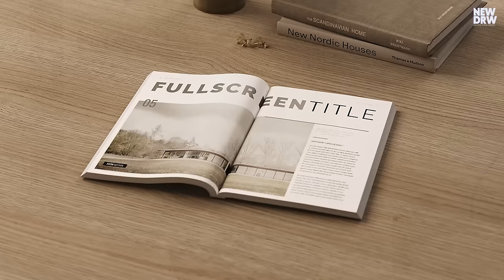Mastering JAPANDI: Is This the SECRET to a Harmonious Home? | Simplicity, Functionality, Warmth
Dive into the world of JAPANDI, where East meets West in a harmonious blend of design principles. This video offers 20 essential tips to transform your space with the minimalist, cozy, and elegant Japandi style. Discover the “Wabi-sabi” philosophy, learn about WARM MINIMALISM, explore the BALANCE OF LIGHT and DARK, and much more. Join us on this design journey and elevate your living space with JAPANDI elegance.

⏰ TIMESTAMPS ⏰
00:00 Intro
00:42 Mastering Japandi
00:54 Embrace the "Wabi-sabi" Philosophy
01:32 Warm Minimalism
02:09 Blend the Pale and the Dark
02:58 Rich Textures
03:50 Create A Functional Layout
04:21 Choose Natural Materials
04:53 Stick to Simple Lines
05:44 Use Minimal Ornaments
06:12 Adopt Open Spaces
06:48 Furniture with a Low Profile
07:30 Embrace Greenery
08:12 Avoid Excessive Patterns
08:49 Quality over Quantity
09:30 Neutral Colour Palette
10:04 Natural Light
11:03 Balance
11:44 Hidden Storage
12:02 Craftsmanship
12:26 Quiet Spaces
12:52 Less is More
13:50 More Projects